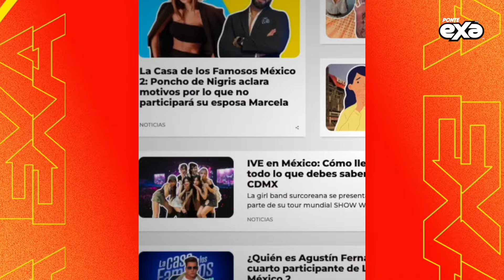Ex novia de Christian Nodal habla sobre la polémica entre Ángela Aguilar y Cazzu 🫣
Estibaliz Badiola dio su opinión sobre la reciente polémica que enfrentó Christian Nodal y Ángela Aguilar tras las fuertes declaraciones de Cazzu 🫣